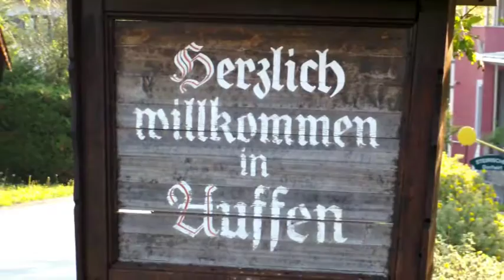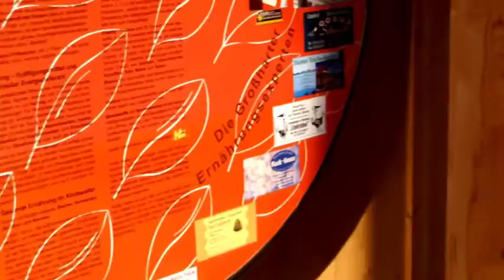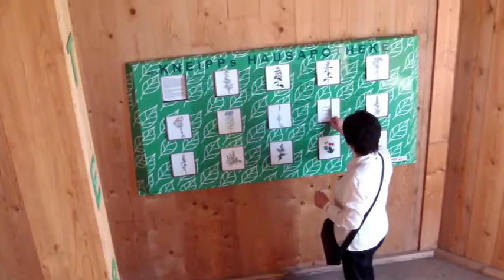Bewegungsturm in Großhart-Auffen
Der Turm eine große "Säule für Kneipp", achteckig, von der Achtung vor der Natur und dem Leben kommend, und natürlich aus Holz, schafft mit seinen 33m an Höhe einen Weitblick in ein wunderbares Stück der Oststeiermark.
Die fünf Etagen sind durch das nach Süden orientierte Fensterband in ein farbiges Licht getaucht und sind nach den 5 Säulen von Kneipp erlebbar. Großhart- Auffen ist eine Gemeinde der Kneipp Aktiv Park Gemeinden.
Kneipp- Bewegungsturm  von Peter & Anne Knoll entworfen und konzipiert, von Baumeister DI. Riebenbauer berechnet und von der Firma Kulmer gebaut.   Die Familie Schneider von Backhendlstation-Gasthaus Schneider, allen voran Hans Peter Schneider zeichnet sich als Bauherr aus.